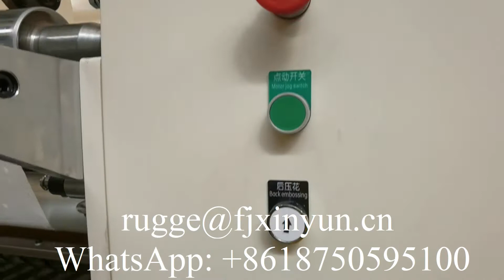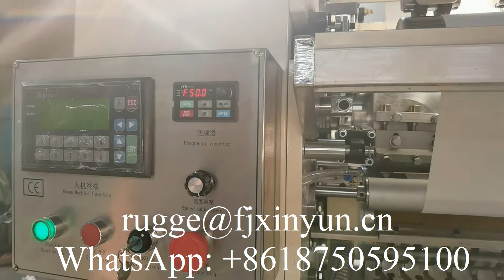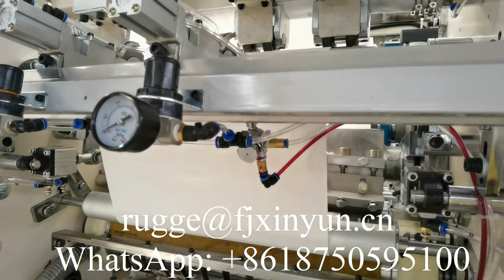2 lines automatic full embossing facial tissue paper malomg machine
XY-GU-20A 2 lines automatic full embossing facial tissue paper malomg machine